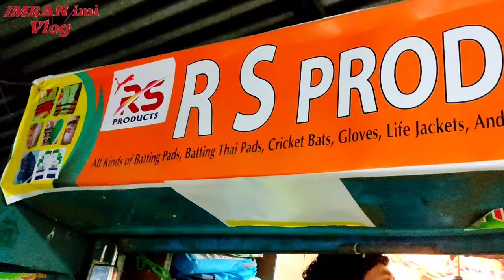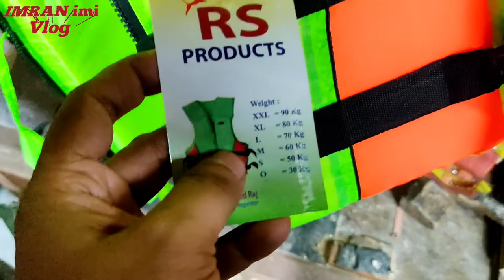লাইফ জ্যাকেট ৩৫০থেকে ৫০০ টাকা 😱/ভাল মানের লাইফ জ্যাকেট | Life Jacket Price in Bangladesh/life jacket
Address : R.S Products
A-2, A-24, Railway Sports Super Market
(2nd Floor) Gulistan Dhaka-1000